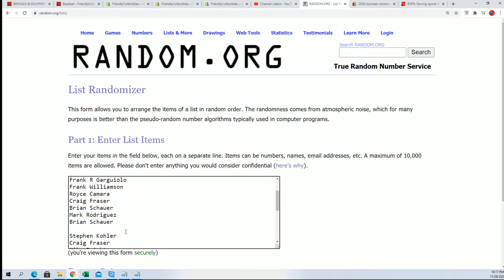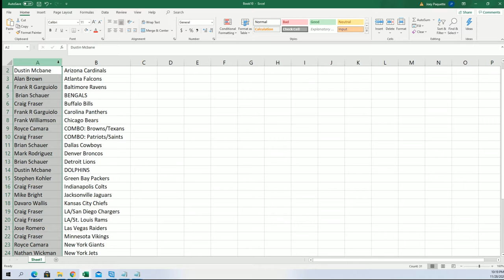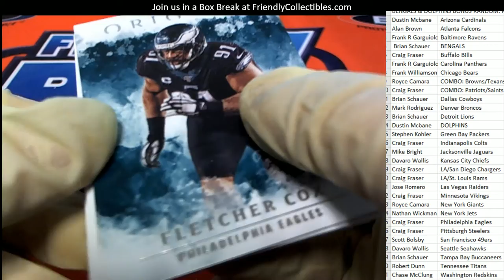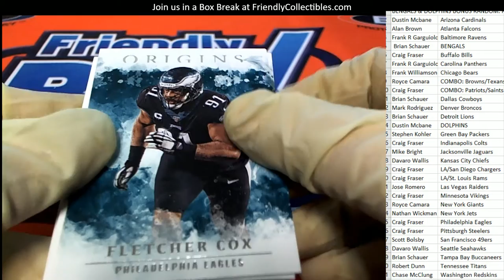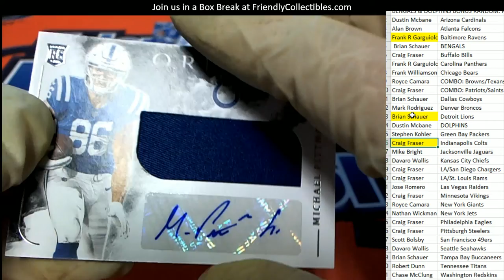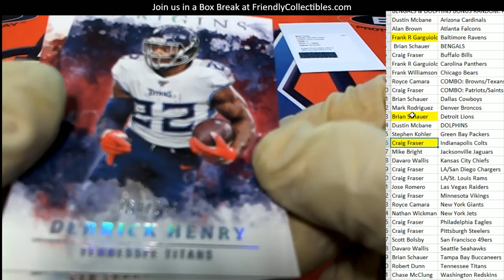2020 Panini Origins Football Hobby ID 20ORIGINSFB122